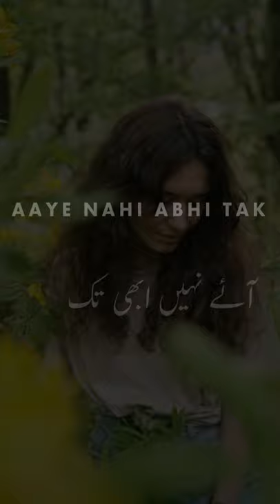Aaye Nahi Abhi Tak || Yasra Rizvi || Yasra Rizvi Poetry || Love Poetry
A very Heart touching Poetry. Must listen to this and share it with those who love Urdu poetry and Urdu Gazal. This Poetry/Shayari is written by YASRA RIZVI. She is an actress and writer. She is also known for her poetry.

Voice:- YASRA RIZVI

Poet:- YASRA RIZVI

Video Presented by- Bazm-e-Khamoshi